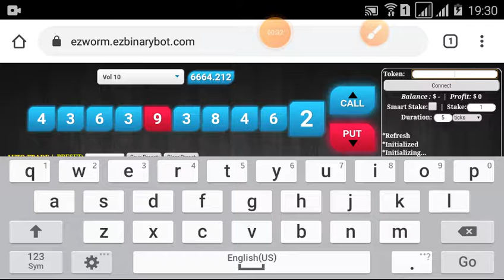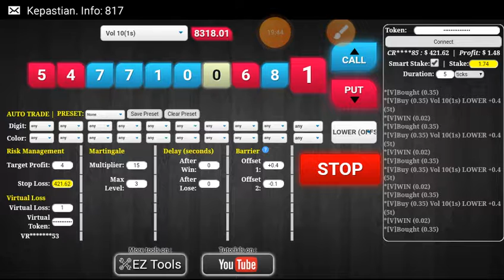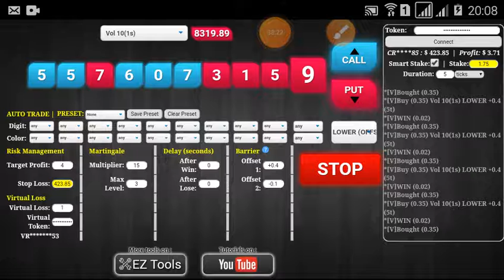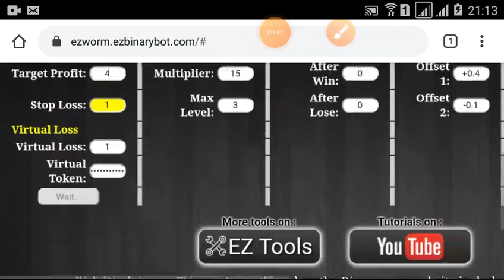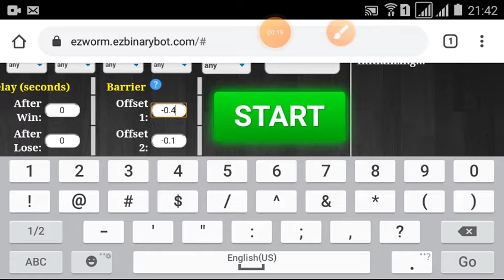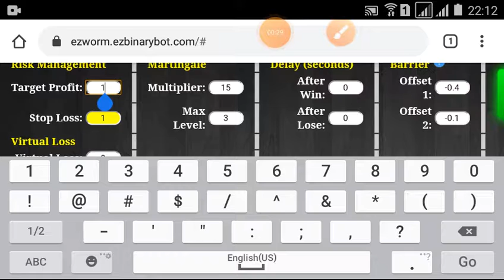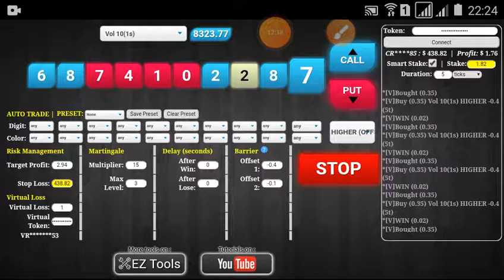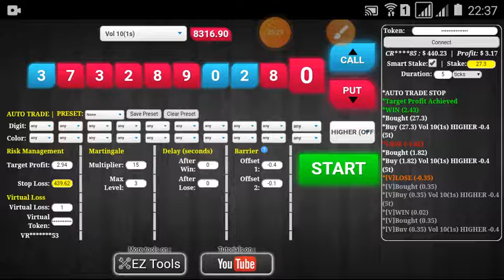1.47 juta jadi 23.52 juta [part 42/80 6.47 juta] free bot gratis trick profit konsisten binary deriv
* Saat seri video ini dimulai, rate beli binary Rp.15.700/$ dan rate jual Rp.14.700/$. Untuk memudahkan perhitungan konversi ke rupiah, maka selanjutnya saya akan tetap menggunakan rate Rp.14.700/$. Yang artinya ketika saya depo $100 (Rp.1.57 juta), maka begitu masuk ke akun binary nilainya akan langsung menjadi $100 (Rp.1.47 juta).

Q: Setting nya gimana gan ?
A: Silahkan dimodifikasi dan dieksplorasi. Garis besarnya settingannya begini :
     * Smart stake: aktif.
     * Duration: 5 ticks.
     * Target profit: 1% per sesi atau 5% per part.
     * Virtual loss: 1-2.
     * Multiplier: 15.
     * Max level: 3.
     * Delay after lose: 0-15 detik.
     * Market | Contract | Offset 1
         Vol 10(1s) | Lower | +0.4
         Vol 25(1s) | Lower | +49.3
         Vol 50(1s) | Lower | +100.5
         Vol 75(1s) | Lower | +37.3
         Vol 100(1s) | Lower | +3.7
         Vol 10(1s) | Higher | -0.4
         Vol 25(1s) | Higher | -49.3
         Vol 50(1s) | Higher | -100.5
         Vol 75(1s) | Higher | -37.3
         Vol 100(1s) | Higher | -3.7
     * Teori nya sih lebih aman cari market yg lagi sideway

A: $84.35

Q: Lalu kalo saya ingin mulai dengan modal $100, hitung stake awalnya gimana ?
A: Rumusnya modal dibagi 241. Jadi stake awalnya $100/241=$0.41 ATAU kalo gak mau ribet aktifkan saja SMART STAKE, nanti bot akan menghitung otomatis dan compound otomatis.

Q: Kenapa dibagi 241 ?
A: itu didapet dari hitungan kotak katik melelahkan biar profit nya ideal (menurut saya), gak terlalu besar juga gak terlalu kecil.

Q: Kenapa martingale multipliernya pake 15 ?
A: Sama kaya di atas jawabannya.

Q: Kenapa virtual loss nya 1 ?
A: Angka 1 ini didapat dari puluhan kali percobaan. Didapatlah angka 1 yang nyaman buat saya. Anda bisa pake 0 biar lebih cepat, tapi risiko semakin besar. Anda bisa pake 2 biar risiko semakin kecil, tapi lebih lama nunggu momentnya. (Anda bisa trial & error dulu loh, caranya bikin 2 akun dummy dengan email berbeda)

A: BISA SAJA !!! sekali lagi saya katakan BISA SAJA !!! kalo 4x loss berturut-turut (1x virtual + 3x real).

Kapan-kapan mampir kesini lagi ya... barangkali ada update settingan & pertanyaan yang saya jawab lagi.